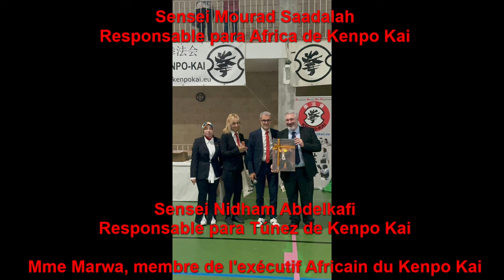Campeonato de Navarra de Kenpo y Torneo Interclubs Kenpo Kai 2024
Video resumen del Campeonato de Navarra de Kenpo y del Torneo Interclubs Kenpo Kai 2024.
Organizado por el Departamento de Kenpo de la Federación Navarra de Karate.
Video cedido por el Dpto. de Kenpo de la FNK, para publicarlo en este sitio.